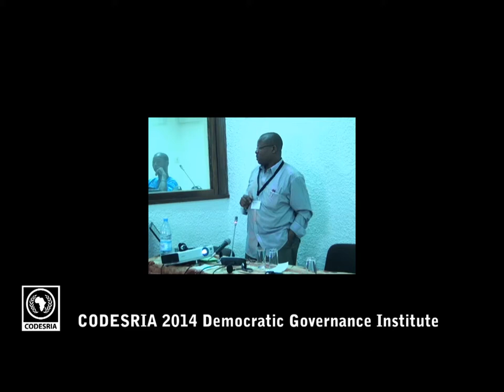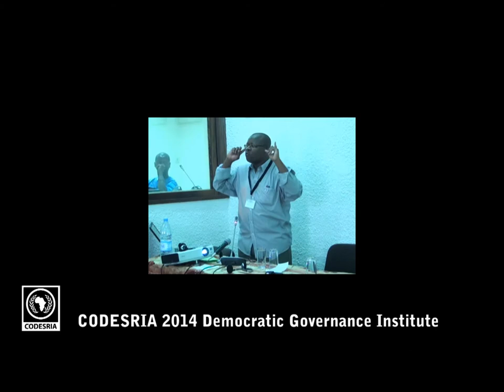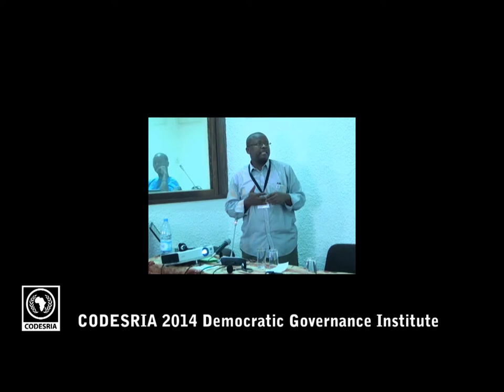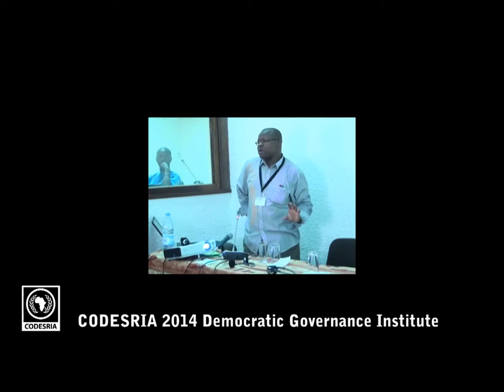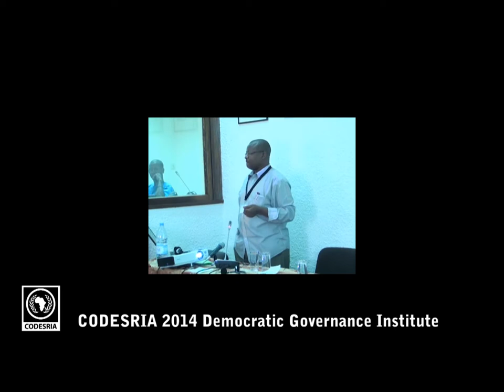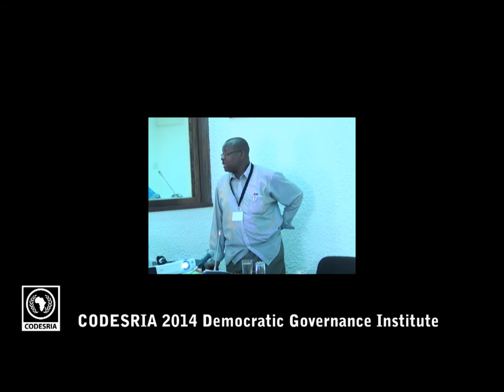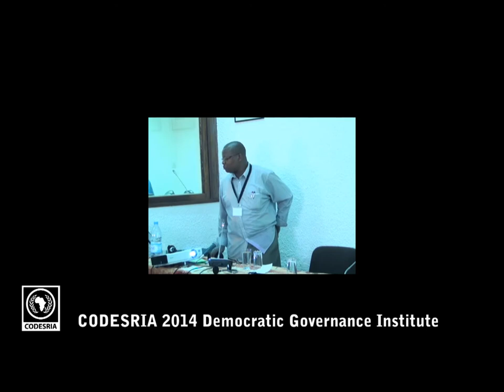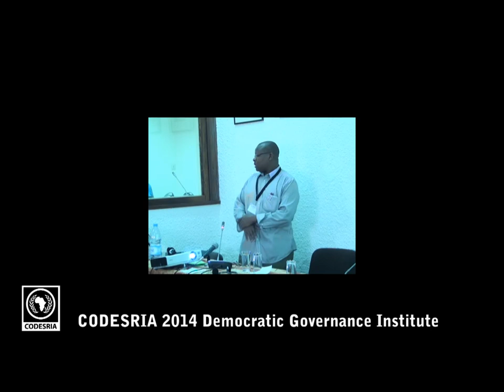CODESRIA 2014 Democratic Governance Institute (part 1)